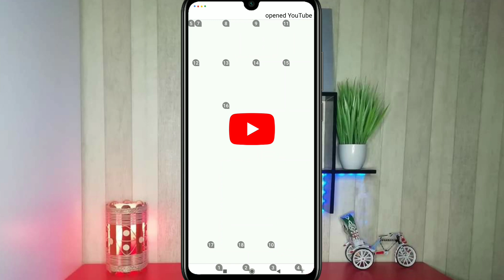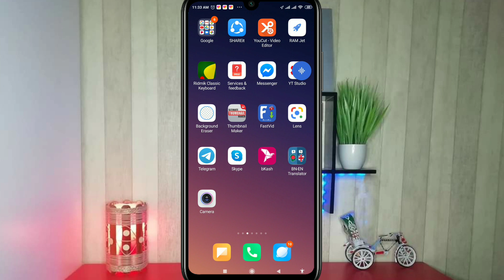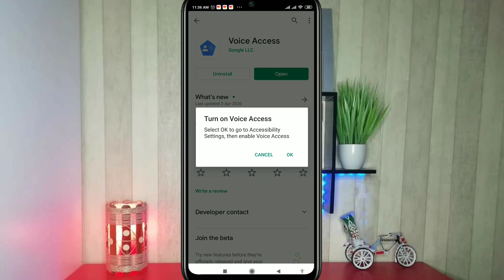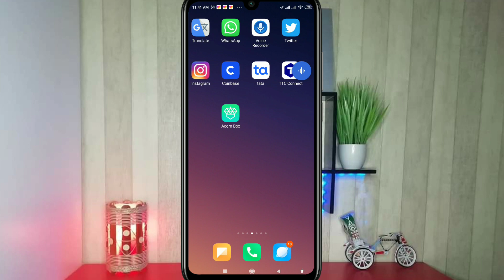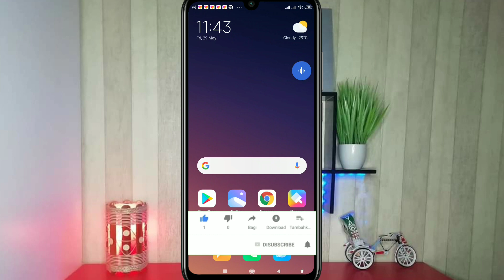দেখুন মোবাইলের দারুন একটি ব্যবহার ! Android Mobile Tips and Tricks 2020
আজকের ভিডিও🔀ই ভিডিওটিতে আমি দেখিয়েছি, মুখ দিয়ে কথা বলে কিভাবে আপনার মোবাইল চালাবেন ! দেখুন মোবাইলের দারুন একটি ব্যবহার ! Android Mobile Tips And Tricks 2020

🔗 ঘুরে আসুন আমার সিপিএ মার্কেটিং চ্যানেল থেকে

Android_Tips # মূখে_বলে_ফোন_চালান

আমাদের  চ্যানেলে:🔃
                                 🔜 HQPDS_Programing
                                 🔜 Raynen_QiLi_KnitCad
                                 🔜 L_ONE
                    📽⏩OTHERS⏪📽
                           📲   Android_Tips
                             🖥 Computer_Tips
                            💲 Earn_Money
                            💸 Income_Site
                            💱 Income_Tip
                            💻 Laptop_Tips

                                  🌹🌹ধন্যবাদ🌹🌹